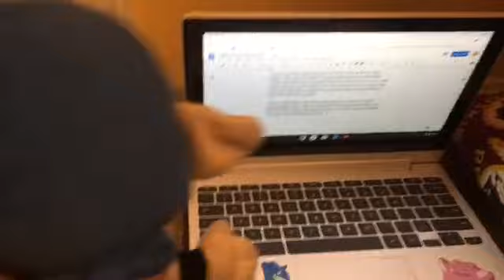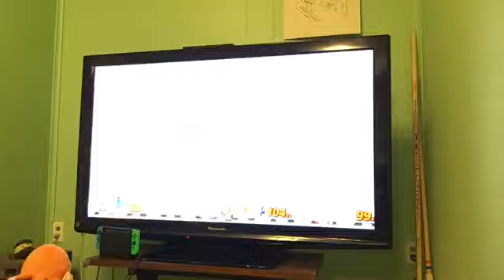Splatoon school ep 2 the sequel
Hope you all enjoy you obviously wanted another one